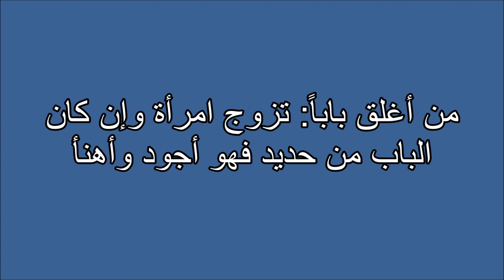تفسير احلام أغلق باباً Tafsir ahlam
تفسير,
ابن سيرين,
تفسير احلام ابن سيرين,
تفسير حلم,
تفسير الاحلام للامام الصادق,
مفسر الاحلام,